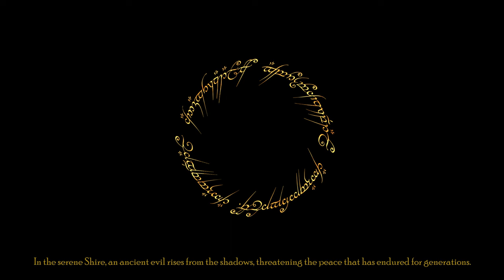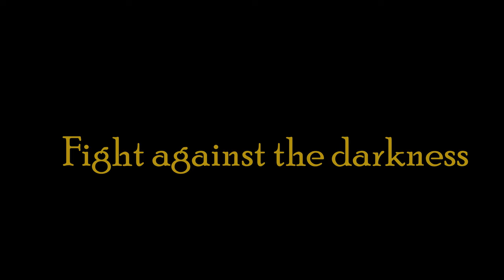Trailer The Shadow Wakes Adventures in the Shire